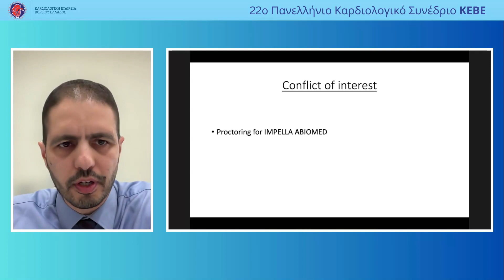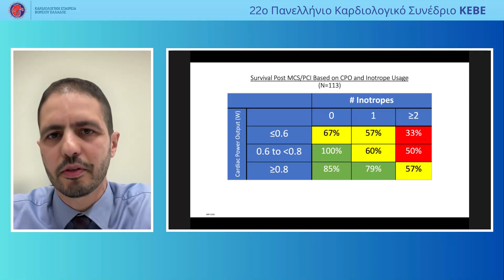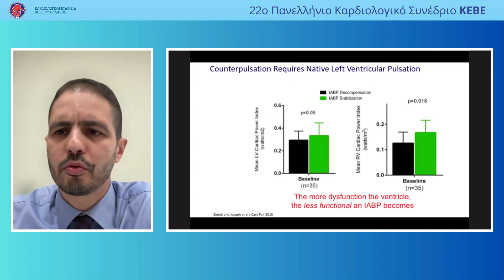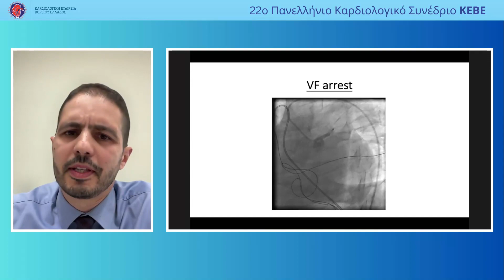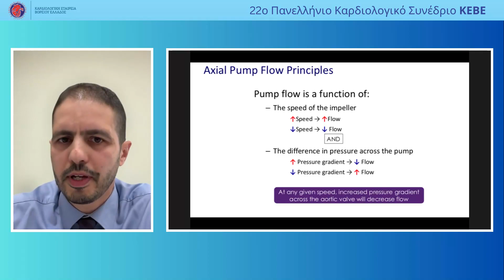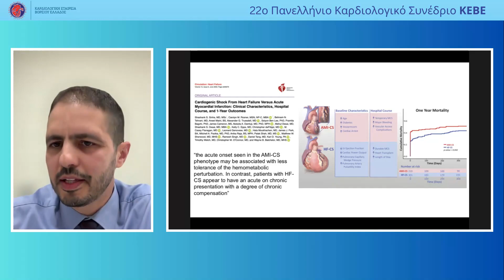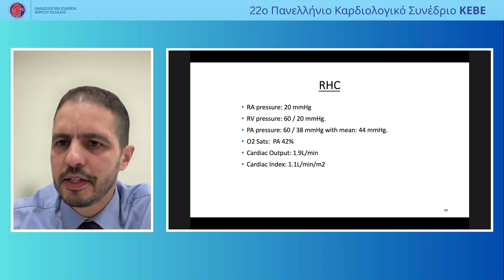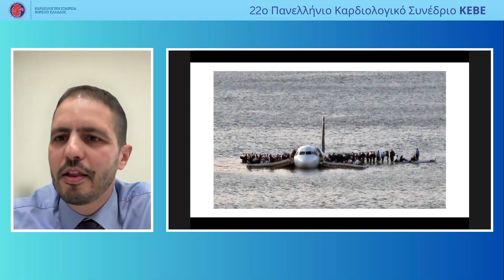Α. Τάλεμπ | Μηχανική υποστήριξη σε ασθενείς με αιμοδυναμική αστάθεια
27/4 |
 16:45 - 17:45 | ΔΙΑΛΕΞΕΙΣ Πρόεδρος: Γ. Κασίμης, Χ. Παπαδόπουλος   16:45 - 17:00 | Νεότερα αντιπηκτικά στις βαλβιδοπάθειες και προσθετικές βαλβίδες Γ. Γεροτζιάφας   17:00 - 17:15 | Μηχανική υποστήριξη σε ασθενείς με αιμοδυναμική αστάθεια Α. Τάλεμπ   17:15 - 17:30 | Διακαθετηριακή αντιμετώπιση μιτροειδικής και τριγλώχινας βαλβίδας σήμερα Κ. Σταθογιάννης   17:30 - 17:45 | Συζήτηση